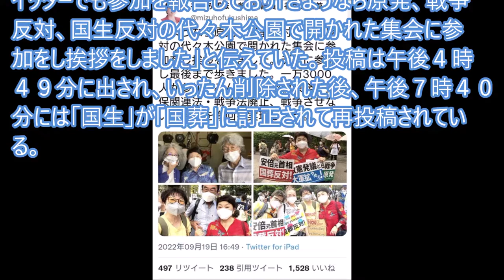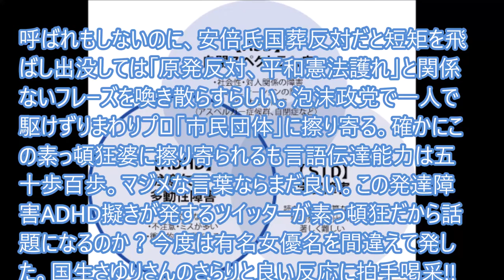福島ミズポまたまた「国葬→国生」と…女優におちょくられて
女優の国生さゆりが１９日、自身のツイッターを更新し、社民党福島瑞穂党首の誤植ツイートに「大変、申し訳ございません」とちゃめっ気たっぷりにコメント…「国生反対」に反応…